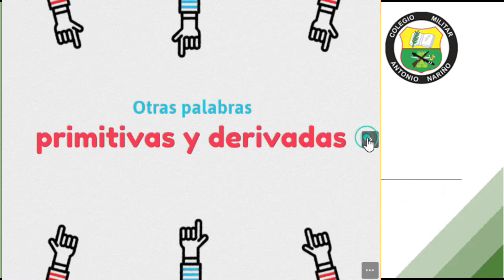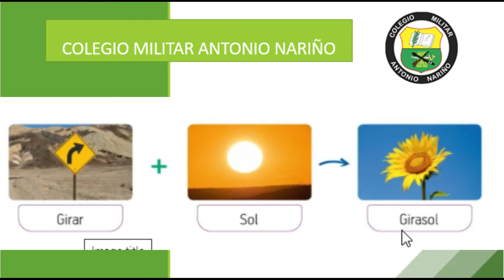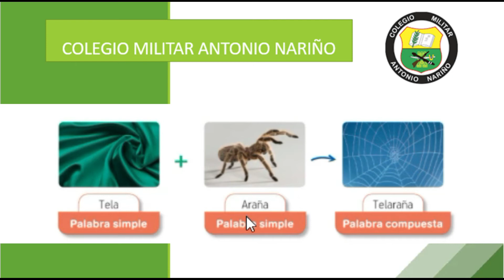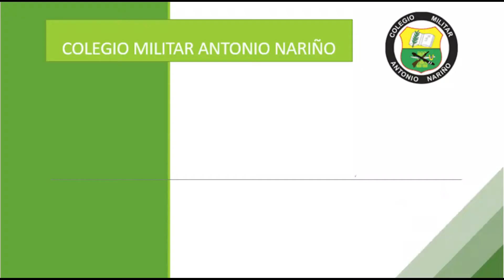2° IV PERIODO PALABRAS SIMPLES Y COMPUESTAS # 7